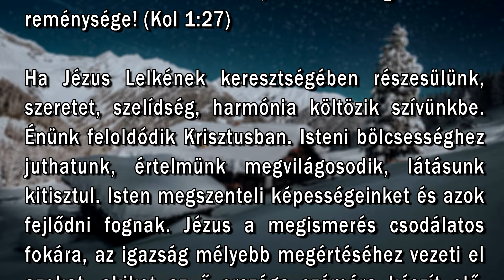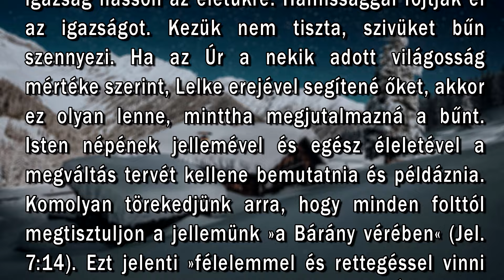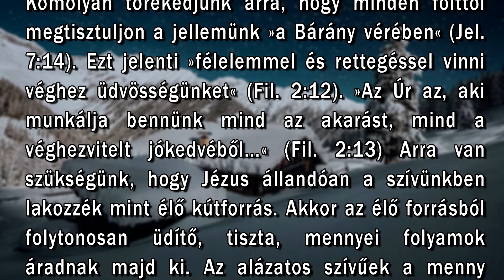Február 2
"Mily nagy e titok dicsőségének gazdagsága, hogy tibennetek van Krisztus, a dicsőségnek ama reménysége!" (Kol. 1:27)